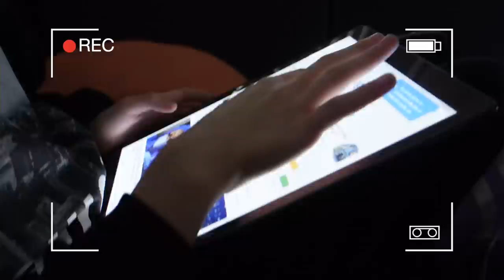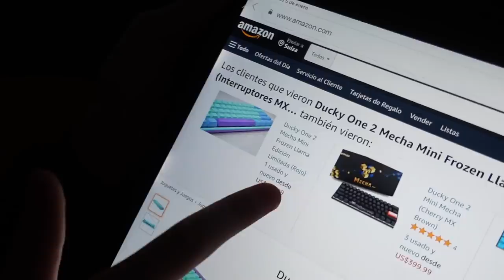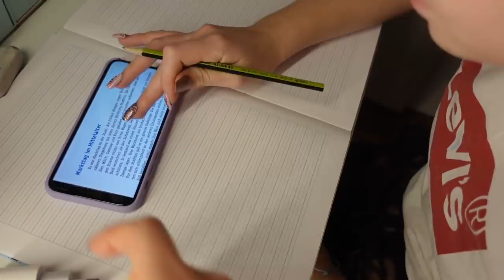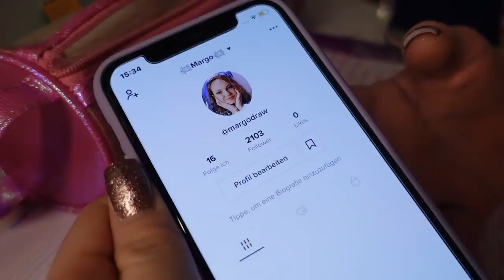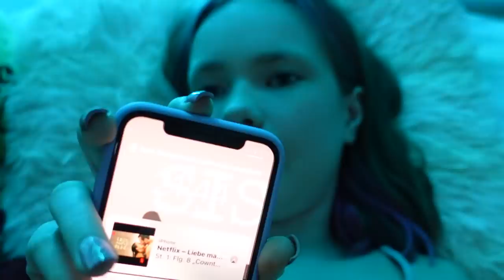ЗАБЛОЧИЛИ В ТИК ТОК / Почему КСЮША БЕЗ НОГТЕЙ / Закончились КАНИКУЛЫ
НАС ЗАБЛОЧИЛИ В ТИК ТОК , что делать.  Почему КСЮША БЕЗ НОГТЕЙ , она сняла ногти. Готовомся к школе , у нас Закончились КАНИКУЛЫ